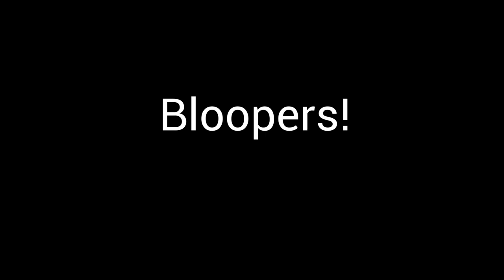Abby Locker Knock Knock Joke 3